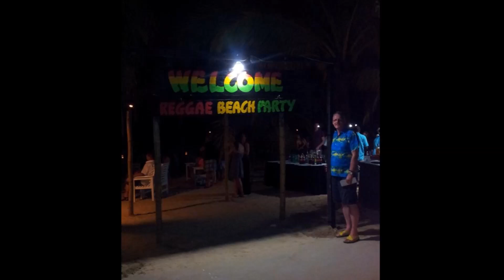Swept Away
I Feel Good by Beres Hammond. I claim no rights to this song.